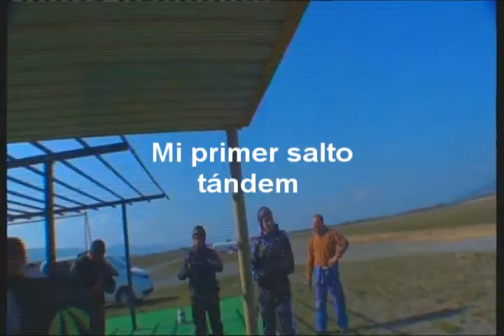Mi primer salto tándem - My first tandem jump Jaca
Mi primer salto tándem. Wooohoooooooooooo que pasada!
Muchas gracias a los miembros del Centro de Paracaidismo Pirineos de Santa Cilia, Jaca (Huesca).
De lo mejorcito, muy recomendado.